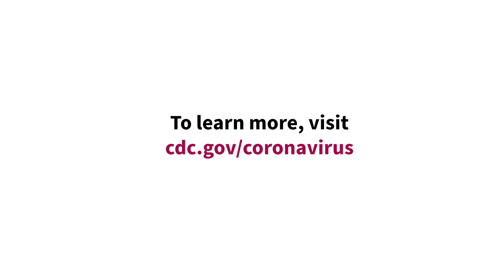Republican Doctors/Members of Congress on Why They Got Vaccinated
In this one-minute PSA, 13 members of the House GOP Doctors Caucus explain why they got vaccinated against COVID-19. Using language developed by Frank Luntz and the de Beaumont Foundation, the video is part of a series created to help Members of Congress share facts about the COVID vaccines as medical professionals.